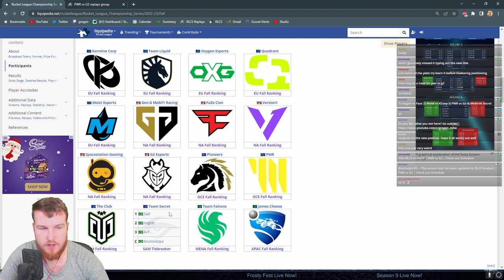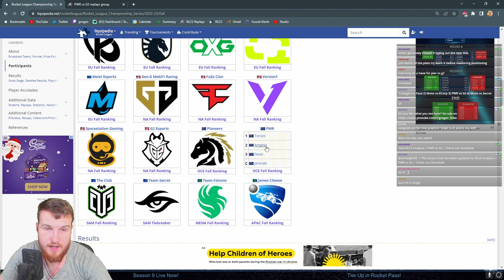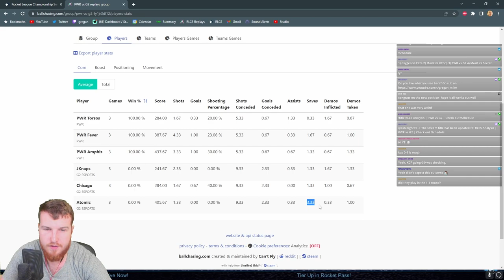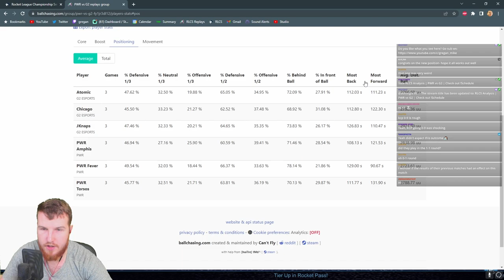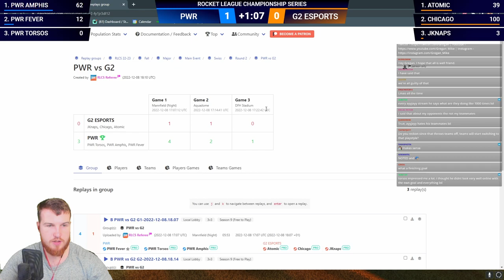Strongest OCE team ever?!? | PWR vs G2 Analysis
Analysis of PWR vs G2 from recent RLCS Fall Major.

Do you enjoy these analysis videos? If so let me know with a comment :D
You can catch the analysis live on twitch and come say hi in chat!